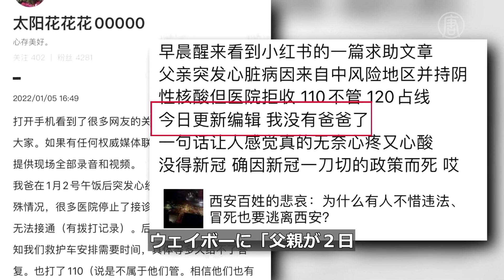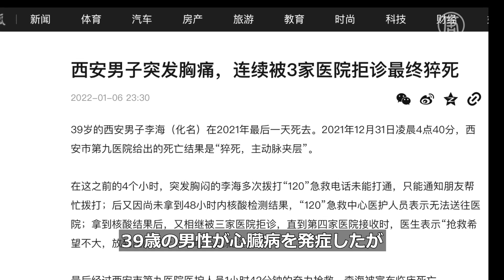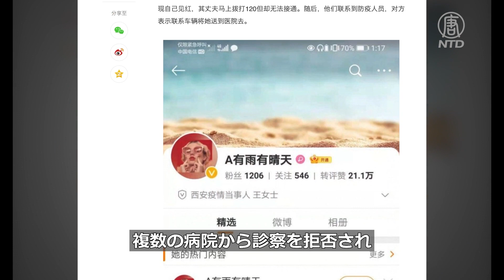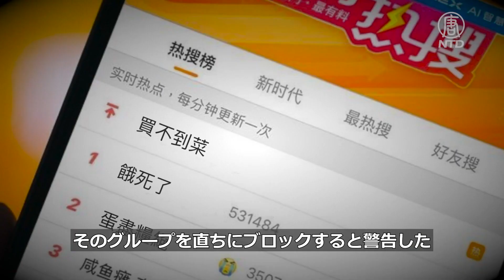西安市の病院が診察拒否で死亡者も 市民「病院が業務を止めている」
西安市の極端な感染防止対策により悲劇が相次いでいます。患者が速やかな診察を受けられずに死亡する事例が相次ぎました。ある西安市民は、現在の最大の問題は感染ではなく、都市封鎖によって発生している人道的危機だと指摘しています。
預金種目：普通預金
口座番号：2158157
口座名義：ﾄｸﾋ)ｴﾎﾟｯｸﾒﾃﾞｨｱ